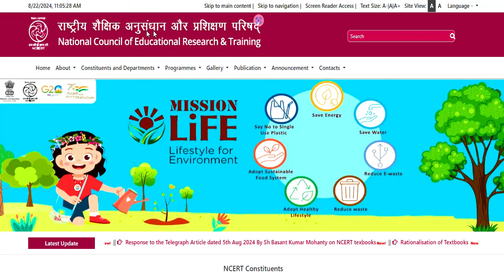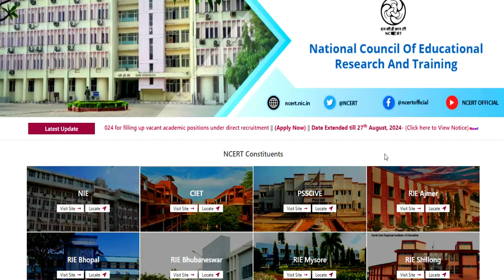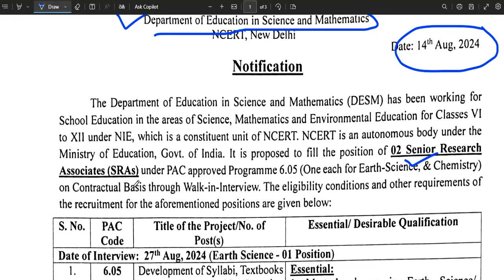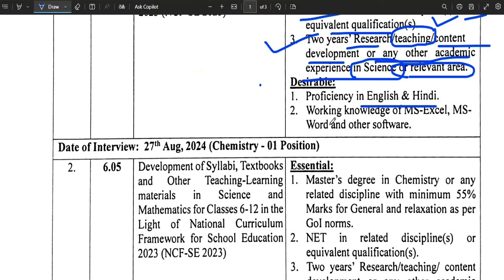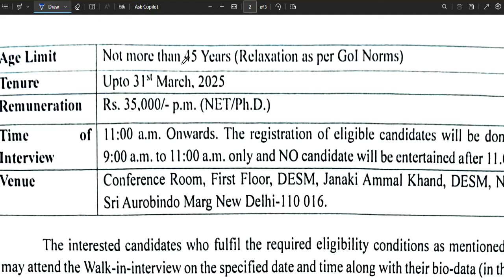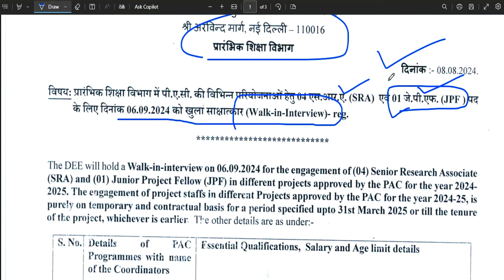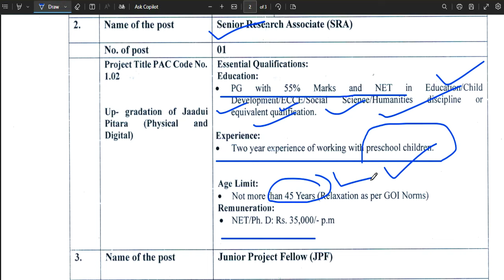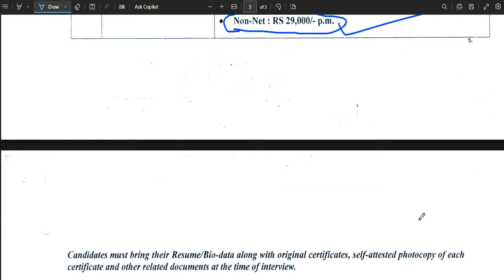NCERT VACANCY 2024 | 2 NEW ADVERTISEMENT | SALARY 35000 | ALL STATE ALLOWED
नमस्कार ,students  sabhi  Gov. private vacancy se sambandhit information apko channel per milti hai|| NCERT PERMANENT TEACHERS VACANCY 2024 | SALARY - 1 LAKH ABOVE  | NO FEE | APPLY FROM ALL STATENCERT Vacancy 2024 | NCERT NEW VACANCY NOTIFICATION 2024 | SALARY - 60000  | NO FEE | APPLY FROM ALL STATE 11 New Notification | Salary- 75000 | Age-45 year |Complete Information

newteachersvacancy2024KVS मे सभी पोस्ट मे आई नई भर्ती | जल्दी आवेदन करे | RAGISTRATION 10 अगस्त तक | बिना फीस आवेदन 13 कस्तूरबा बालिका विद्यालयशिक्षक NEW VACANCY NOTICE OUT || KGBV शिक्षक भर्ती form || how to applyKVS बाल वाटिका NEW VACANCY NOTICE OUT || KENDRIYA VIDHYALAYA शिक्षक भर्ती form || how to apply
1241 POST || KASTURBA GANDHI BALIKA VIDHYALAYA TEACHER RECRUITMENT || COMPLETE INFORMATION1241 KGBV TEACHER VACANCY 2023 |💯% OFFICIAL NEWS